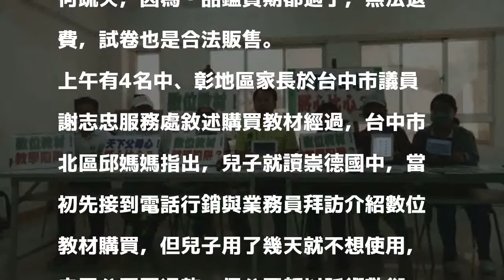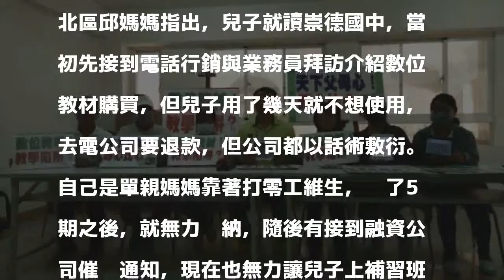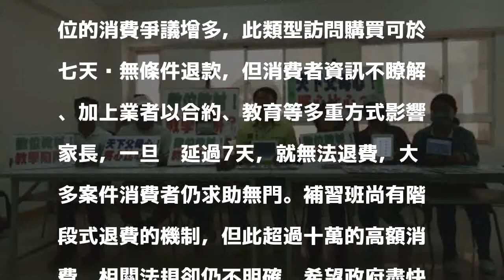過期國中數位教材13萬售出 家長質疑遭詐騙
〔記者張軒哲／台中報導〕購買數位教材請三思！台中市一間販售國中課程的數位科技公司，將市價數千元的無敵BESTA平板教材搭配試卷，以逾13萬36期分期付款，推銷給家長，中部多名家長發現與銷售說明有所差距，欲解約卻難以退款。消保官今日指出，該公司今年總共有15例消費申訴，僅3例在7天內向消保單位申訴，有成功退款。

發表評論評論如下。